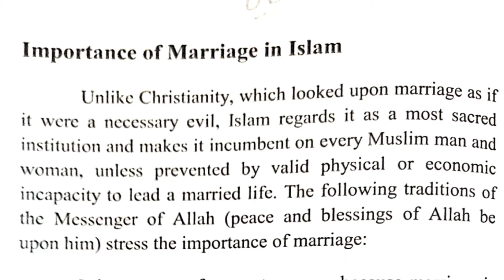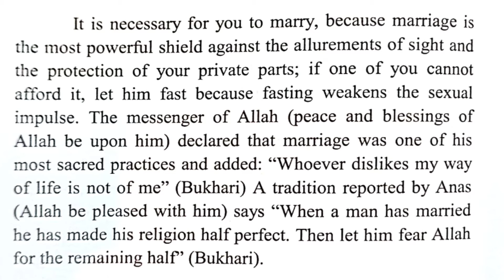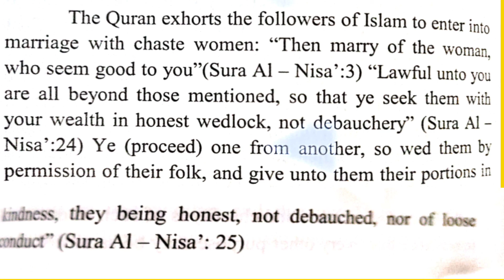AL FUSHA ARABIC CHANNEL Open Course Episode 5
Open Course Arabic